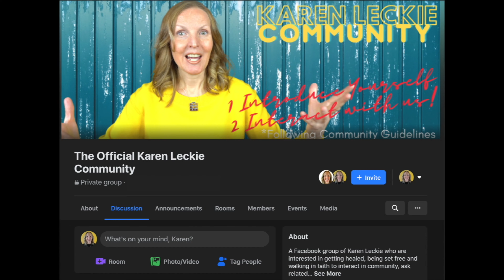Grace of God Bible Verses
GRACE OF GOD BIBLE VERSES // Karen shares about grace of god definition, grace of god quotes, redemptive names of god, redemption plan of god, jesus as lord of my life, born again christian meaning, born again christian church, jesus as lord and savior, jesus as lord, jesus as lord verses, jesus as lord and saviour, christian salvation, christian salvation quotes, redemption of jesus christ.

The Chosen is the first-ever multi-season TV show about the life of Jesus. Created outside of the Hollywood system, The Chosen allows us to see Him through the eyes of those who knew Him. No matter where you are in your journey with Jesus Christ, this TV show is for you
The Chosen Gifts (to buy The Chosen hoodies, sweatshirts, t-shirts, hats, devotional books, bible studies, wristbands)

BOOK: One Year Bible Devotional: One Year of Bible Scripture with room to Write, Reflect & Meditate on God's Word
BOOK: One Year Bible Journal: Five Daily Practices to Build an Intimate Relationship with God and Plant God’s Word in Your Heart
BOOK: Daily Prayer with Karen: Five Daily Practices to Build an Intimate Relationship with God and Plant God’s Word in Your Heart

KINDLE BOOK: Jesus is Enough: Our Sufficiency is of God
KINDLE BOOK: Prayer in Uncertain Times: Ten Practices to Walking in Victory in a Spiritual Battle
KINDLE BOOK: Prayer and Fasting for Victory in a Cancer Battle
KINDLE BOOK: One Year Bible Devotional: One Year of Bible Scripture with room to Write, Reflect & Meditate on God's Word

1:1 COACHING.  Karen is accepting applications now for 1:1 or small group coaching. Serious inquiries only please.